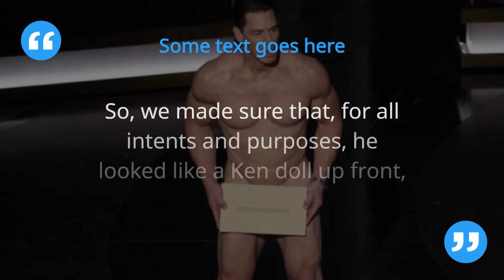John Cena’s Iconic Nude 2024 Oscars Moment Behind the Scenes Secrets Revealed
Apparently, John Cena‘s nude moment at the 2024 Oscars was a huge deal behind the scenes. Academy Awards host Jimmy Kimmel and several show producers are speaking out about how difficult it was to pull off the stripping stunt. During the show, John, 46, shyly came out from backstage using the envelope for Best Costume Design to cover up his midsection.

After Jimmy, 56, closed out the awards ceremony on Sunday, March 10, he explained to his audience during a subsequent episode of Jimmy Kimmel Live! what went down leading up to John’s big moment.

” Getting this on the air … of all the times I’ve hosted the Oscars or the Emmys or anything, no comedy bit has ever received more scrutiny than this,” the comedian pointed out before detailing the chaos that ensured backstage. “There were meetings and site meetings, emails and texts and phone calls and people sweating. Somebody was crying. Then, once they realized we weren’t going to take no for an answer … there was intense discussion about the envelope.”

Jimmy concluded by congratulating John for the “commotion” he “caused,” adding, “Very rarely does an idea literally push the envelope and this one did.”

Producers of the Oscars affirmed Jimmy’s comments during an interview with Variety. Rob Mills explained that there “was a lot of reticence of not just a fine from the FCC, but potential complaints.” The S&P team for the ceremony told producers that, from the audience’s perspective, it had to be completely obvious that John was not actually nude. However, the team was able to find a way around this regulation.

Rob went on to explain that with live nudity, “a bulge cannot be showing, and you can’t show crack.”

“So, we made sure that, for all intents and purposes, he looked like a Ken doll up front,” Rob added. His crack was covered in the back and then the envelope was Velcro-ed on there so it wouldn’t fall. But beyond that, he was naked.”

Producer Molly McNearney also spoke to the outlet and confirmed that ABC network executives had a tough time accepting a risqué moment like this.

“They were sweating,” Molly recalled. “I think at the end, we all got to a spot where we were comfortable, S&P was comfortable, and it didn’t compromise the comedy a bit. I was very thankful that we didn’t have to send him out there in tighty whities, which I’m sure legal would have preferred.”